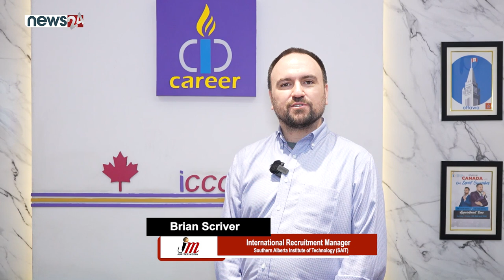Info Session of Southern Alberta Institute of Technology (SAIT ) || ICCC